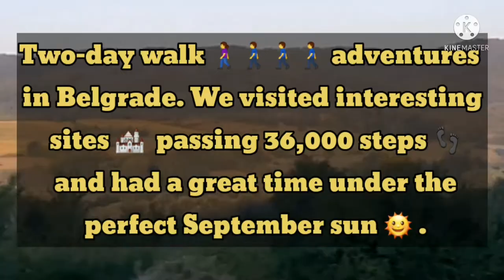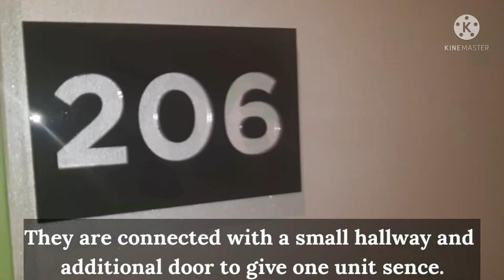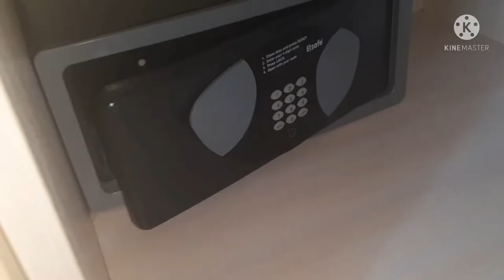HOTEL "ARGO" room tour - Two-days BACK-PACK WALKING adventure in BELGRADE, SERBIA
During this two-days walking adventure in Belgrade, we passed 36,000 steps, 21 km and enjoyed in spirit of capital city of Serbia, people, buildings and atmosphere. That will be not an option if we used a car. In this video you are watching first part of fist day.

GARNI HOTEL “ARGO” offers bed and breakfast service. It is placed in beautifull part of Belgrade, just tenish minutes from main touristic sites, like Knez Mihailo’s street, Saint Sava’s temple, Kalemegdan, Beo ZOO, museum of Nikola Tesla, and so much more.

We stayed in two two-bed rooms, connected with a small halway and third door that makes those rooms in privacy from the main halway. One room has the exit to the balcony with beautifull view on King Milan’s street and the other just a window view.

Unfortunately, the restaurant hadn’t been working while we are staying, so we weren’t able to record beautifull buffet table for the breakfast. But, when we stayed here before, we always enjoyed in their breakfast offer.

The staff is friendly, the rooms are clean, and the prices are fair. We will defenitely visit the capital city again and be their guests.

KING’S MILAN STREET is the central street of Belgrade and stretches from "Terazije", more precisely from the hotel "Moscow", to the square "Slavia". The main intersection of this street is at its intersection with Kneza Miloša Street and is called "London" (after the cafe that was once located on one of the corners of the intersection, which in 1992 became Dafiment Bank, a year later, in 1993, a casino, 2013 wine club and 2017 supermarket "Idea").

RESAVSKA STREET changed her name 9 times even. It is 1.4 km long and it is named after Resava, a river in eastern Serbia, which is the longest right tributary of the Velika Morava River.

“BEOGRADJANKA” BUILDING is the business solitaire in the center of Belgrade. It is 101 meters high and has 24 floors. Below ground level is a supermarket. The ground floor and the first four floors are owned by the company "Verano", and the rest are business premises owned by the City of Belgrade. There are the offices of RTV Studio B, television owned by the city of Belgrade, several offices of the daily newspaper "Blic", as well as the People's Office of the President of the Republic, then numerous secretariats of the Belgrade city government and the Belgrade Open School. On the remaining floors are the headquarters and offices of several domestic and foreign companies. There is also the main office of IKEA for Serbia.

The Road Trip Family stayed in this hotel between 4.9.2021. and 5.9.2021.